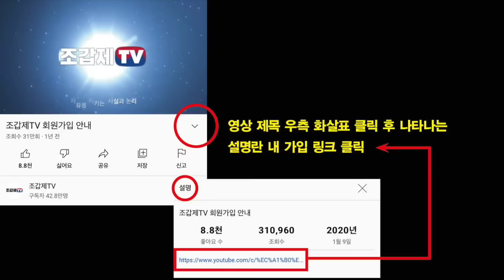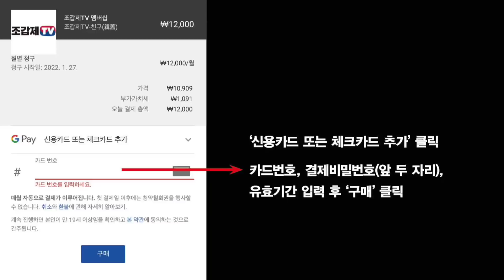"나는 역사의 죄인이다"-이재명이 참말 할 때도 있다!